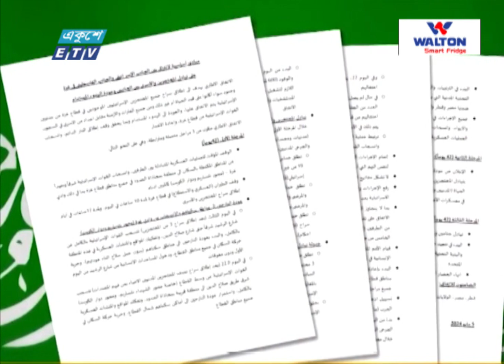রাফা ক্রসিং এখন ইসরায়েলিবাহিনীর দখলে || ETV News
মিশর সীমান্ত দিয়ে গাজায় প্রবেশের একমাত্র পথ রাফা ক্রসিং এখন ইসরায়েলিবাহিনীর দখলে। বন্ধ হয়ে গেছে ত্রাণ প্রবেশ। যুদ্ধবিরতি নিয়ে আলোচনা চলার মধ্যেই রাফা ক্রসিং নিয়ন্ত্রণে নেয় ইসরায়েল। এদিকে কাতার ও মিশরের মধ্যস্থতায় হামাস যুদ্ধবিরতি চুক্তিতে রাজি হলেও মানতে নারাজ ইসরায়েল। বরং শর্ত মানা হয়নি দাবি করে রাফায় নতুন করে হামলা চালিয়েছে তারা। রিপোর্ট দুলি মল্লিকের।